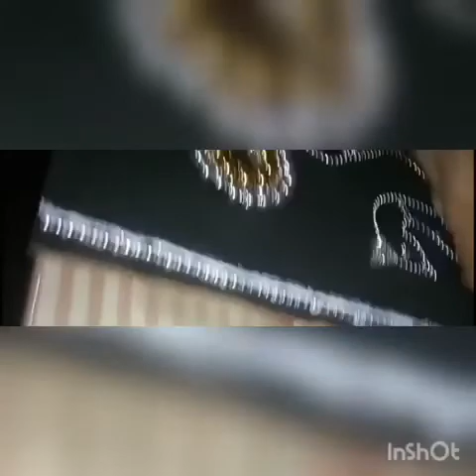Vlog230,DecorativePeacockwallHangingwithcrystal,bead,mirror bestoptionforhomedecor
इस वीडियो में मैने बेहद खूबसूरत Peacock Decorative Wallhanging  बनाई है और इसे cryustal, bead, mirror से decorate किया है.
इस वीडियो को अधिक से अधिक Like, Subdcribe व Share करें.
# Home Decor
Wall Hanging